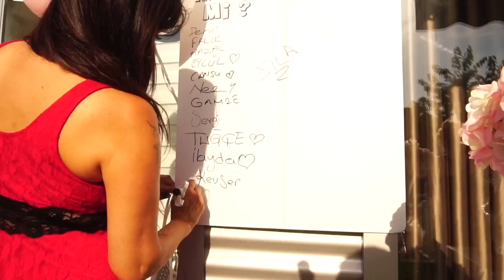Dilan Polat Video Klip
Selçuk İnci Kimdir?
Her şey babamın bana çocuk yaşta aldığı fotoğraf makinası ile başladı…

Selçuk İNCİ, ödüllü bir düğün fotoğrafçısıdır. 12 Yıldır fiilen fotoğrafçılık yapan, son 4 yıldır da sadece Düğün Fotoğrafçılığı, Moda Fotoğrafçılığı ve Doğum Sonrası Bebek Fotoğrafçılığı üzerine 12 yıllık tecrübesi ve katlanarak büyüyen fotoğraf tutkusu sayesinde meslek hayatına tüm heyecanı ile devam ediyor.

Çeşitli yarışmalarda ödüller kazanan, dünyaca ünlü fotoğraf sanatçılarından eğitim alan, sürekli kendisini geliştiren, kendi tarzını ortaya koyan sanatçı; bugün, düğün ve moda fotoğrafçılığı konusunda güvenilebilir nadir adreslerden biri olmuştur.
Hayal gücü bakımından sınır tanımadığı gibi, ortaya koyduğu kendine özgü tarzı ile bir çok fotoğraf sanatçısına da ilham vermiş olan sanatçı, müşterilerinin fikirlerini de fazlasıyla önemseyerek yenilikçi ve etkileyici işlere imza atıyor. En önemli özelliklerinden biri ise doğal çekimlere önem vermesi!